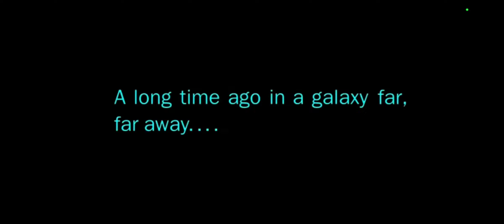Angry Birds Star Wars part 9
we completed levels 26-30